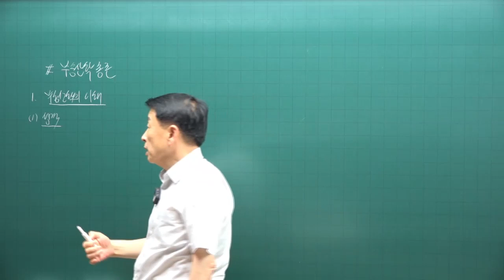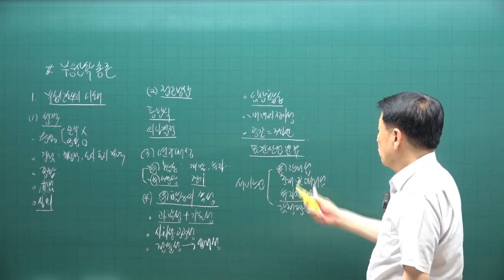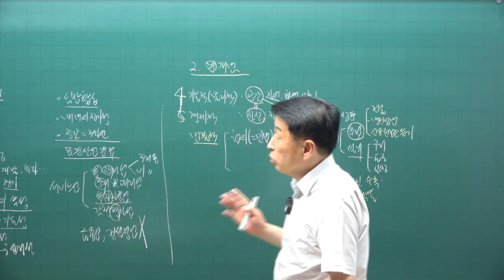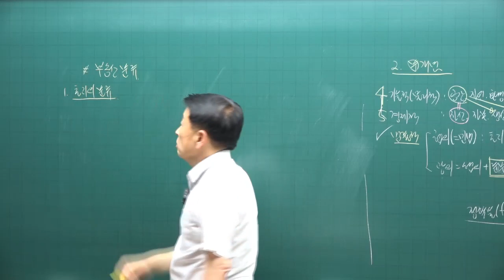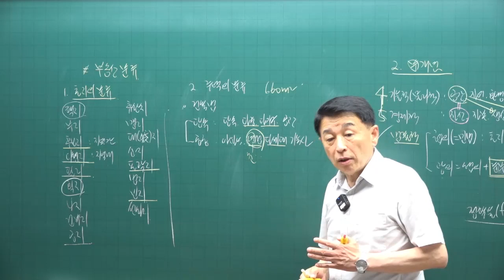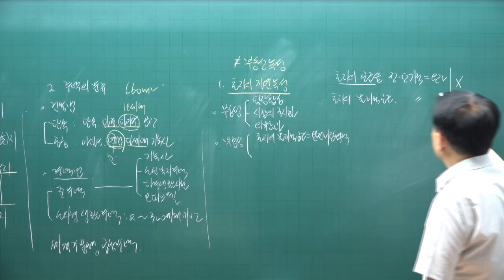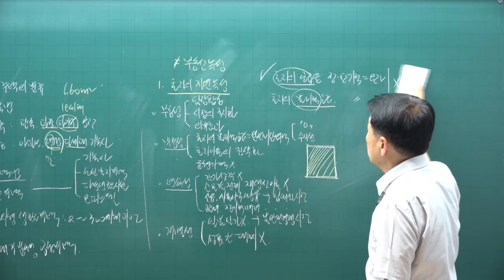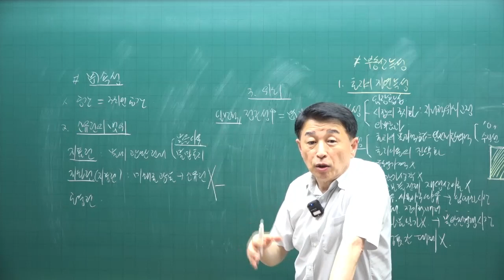[공전무 - 공인중개사 무료인강] 2023년 공인중개사 시험과목 부동산학개론 정윤찬 교수 교수 공인중개사 핵심이론 1강